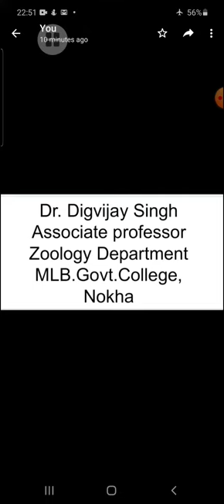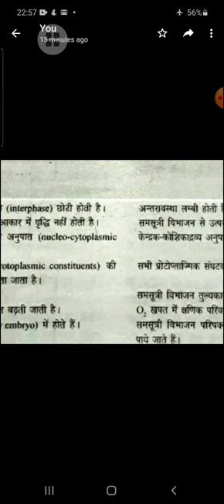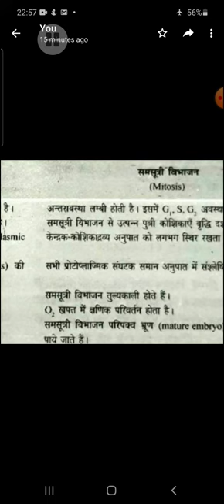B.Sc ll Zoology lll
Cleavage l